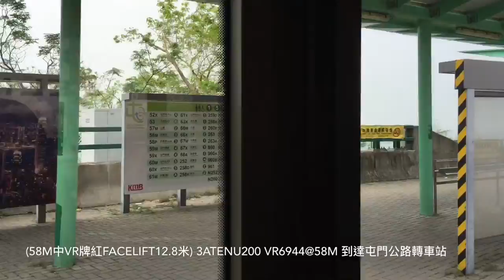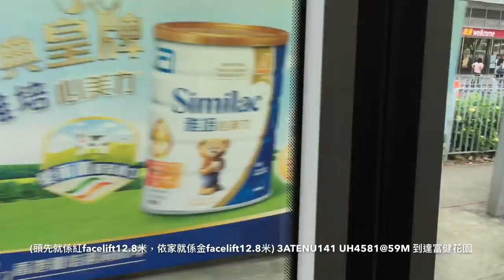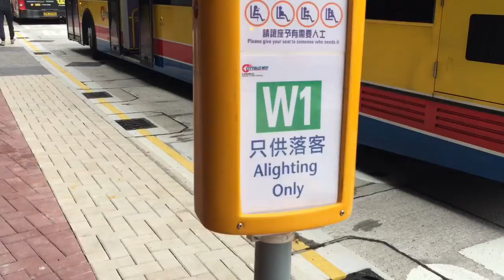2018-10-1 (Bus Volg 1) Alexander Dennis Enviro500 mmc facelift 12/12.8m